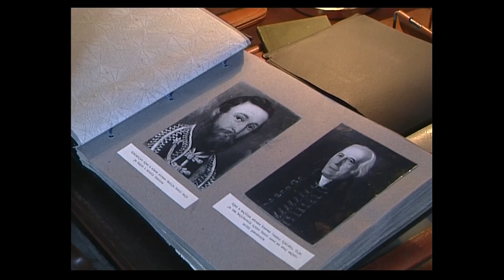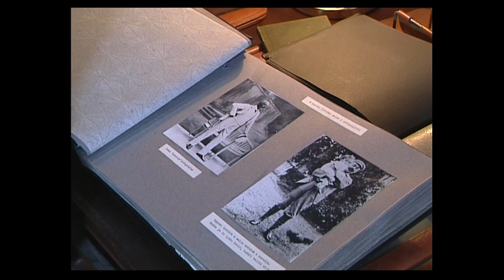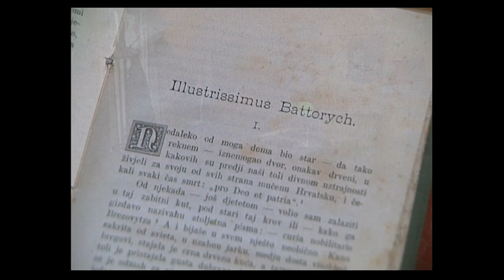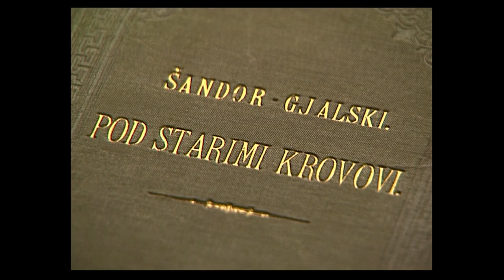SJENE ŽIVOTA - KŠ GJALSKI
Ksaver Šandor Gjalski (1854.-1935.) bio je hrvatski književnik. Pisao je romane, pripovijetke, kronike, književne članke, filološke oglede te političke i povijesne rasprave. Jedan od najtipičnijih hrvatskih književnika druge polovice 19. i početka 20. stoljeća. Rođen je u plrmićkoj obitelji Hrvatskog zagorja, što će znatno utjecati na izbor njegovih književnih tema. U svojim pripovijetkama Pod starim krovovi, Za materinsku rieč i Na rođenoj grudi on je ne samo kroničar već i osjetljiv lirik, te istančan i zreo umjetnik. Do izražaja dolazi njegov emocionalni odnos prema prirodi i zagorskom ladanju. Gjalski se okušao i u mnogim drugim temama i motivima, obuhvativši gotovo čitavu društvenu problematiku svojega doba. Ostaje zabilježen kao prvi kritičar i uopće prvi hrvatski pisac koji je pokušao dati sveobuhvatnu literarnu sintezu hrvatskoga društva u kojemu je živio.

HRVATSKA RADIOTELEVIZIJA predstavlja SVEN MEDVEŠEK u filmu ANTE ROZIĆA SJENE ŽIVOTA KŠ GJALSKI urednica LJUBICA BENOVIĆ stručne suradnice ANA LEDERER  JULIJANA MATANOVIĆ majstor tona JOSIP LAĆA montažer KRUNO KUŠEC direktor fotografije IVAN KOVAČ  producent MIRO MIOČ scenarist režiser ANTE ROZIĆ